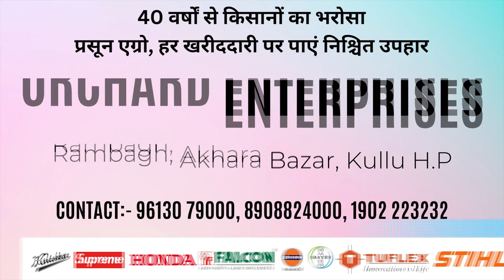आज हुई ऐतिहासिक महत्वपुर्ण घटनाओं की जानकारी